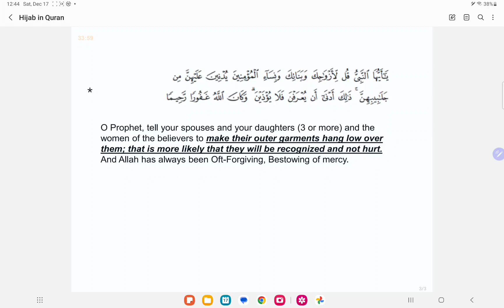33:59 Hijab حجاب lessons in the Quran #1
Let's look at the Quran and see what it teaches us about Hijab/clothing for the women together.